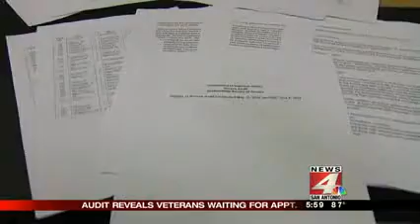Rep. Lloyd Doggett speaks about the VA Audit on WOAI